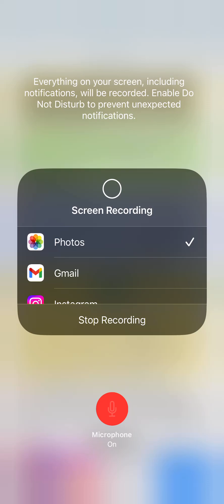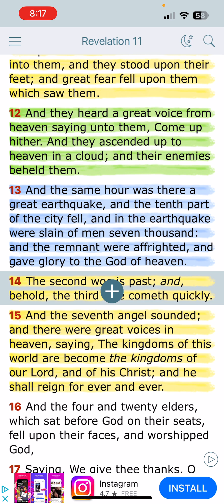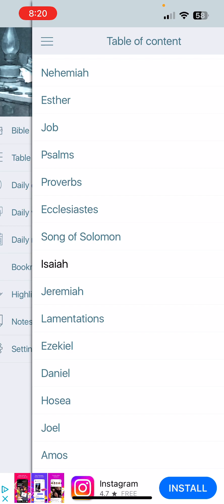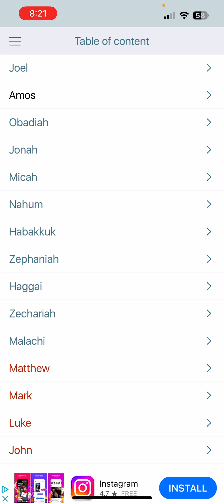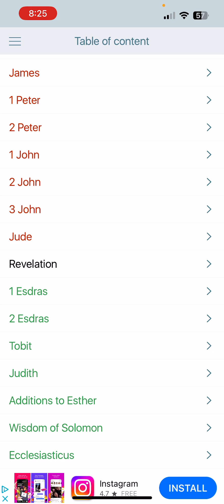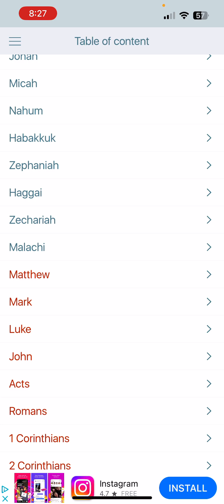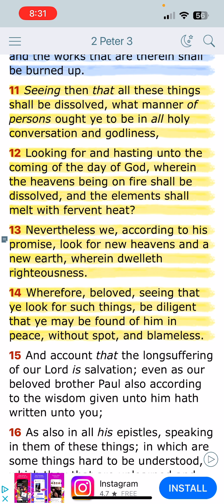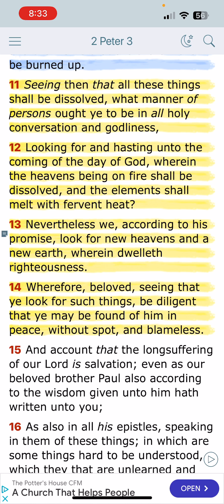World war 3 will result in thermal nuclear fire ☢️⚠️